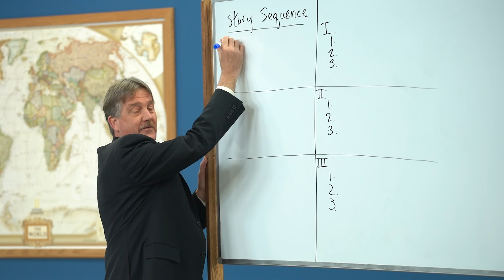Any Mom, Any Teacher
IEW teaches students to enjoy writing. Rated as the number 1 homeschool writing curriculum, IEW can help any student regardless of age learn to write. Writing is hard! We can help!